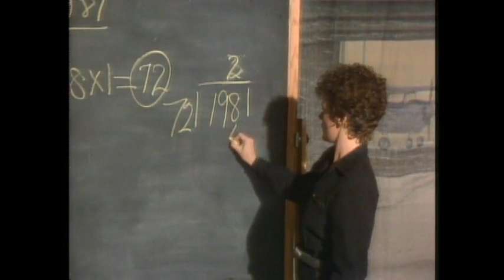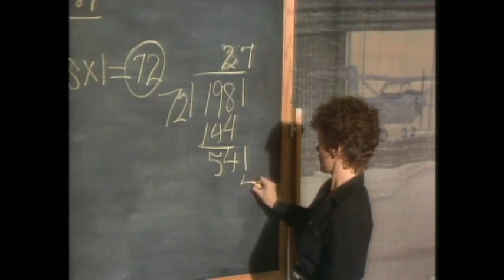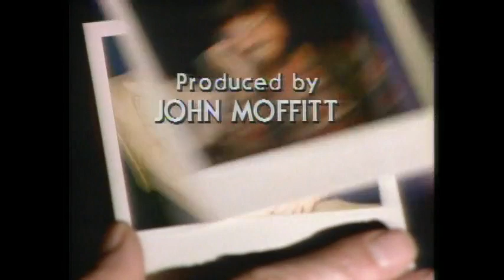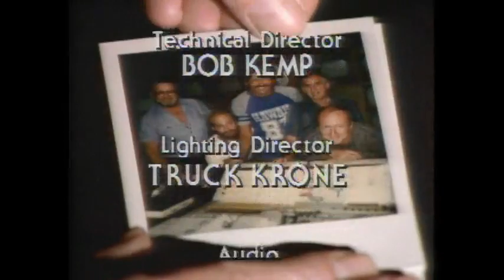Fridays (TV series) - Valerie Harper / The Cars (1982)